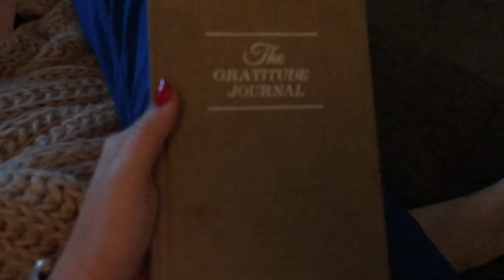WEEK IN MY LIFE as a NP | first day off orientation, a weekend in sarasota, cozy christmas vlog